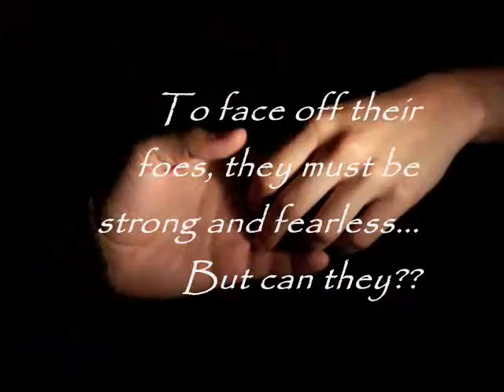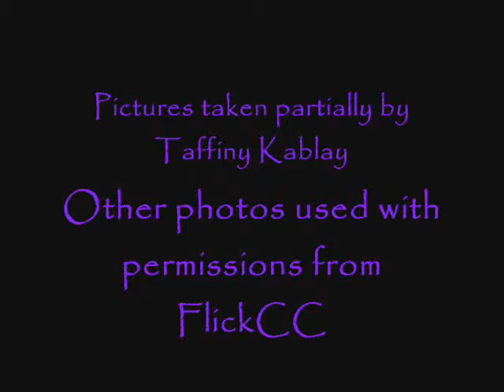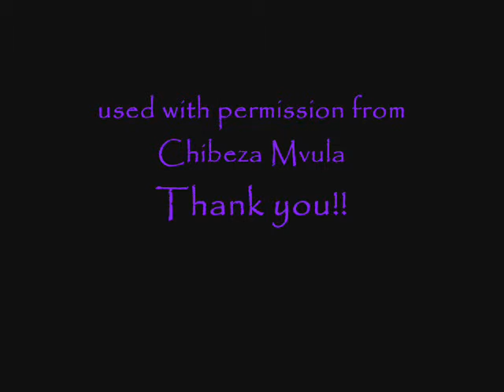House of Night